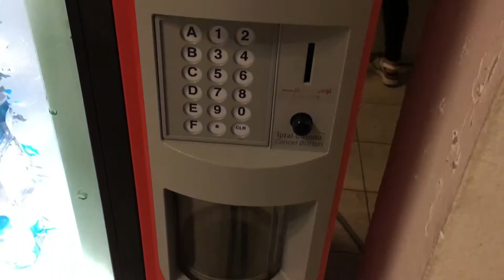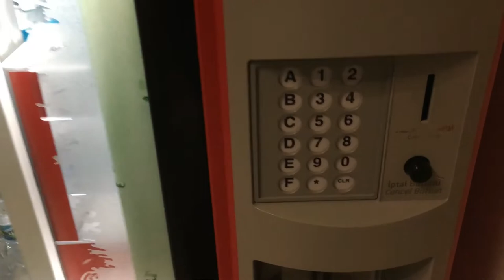Turkish robot fresh juice machine in Istanbul Airport departure lounge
Just for fun when I had a trip to antalya I tried to buy a cherry juice i a mchine in Istanbul Airport departure lounge